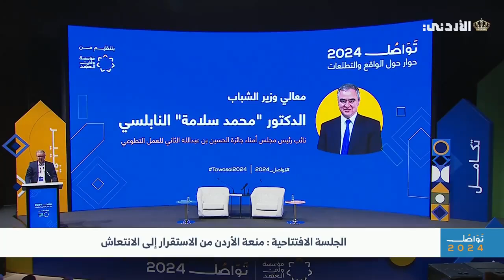انطلاق التسجيل في جائزة الحسين بن عبدالله الثاني للعمل التطوعي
وزير الشباب، نائب رئيس مجلس أمناء جائزة الحسين بن عبدالله الثاني للعمل التطوعي، محمد النابلسي، يعلن انطلاق التسجيل في جائزة الحسين بن عبدالله الثاني للعمل التطوعي في دورتها الثانية.